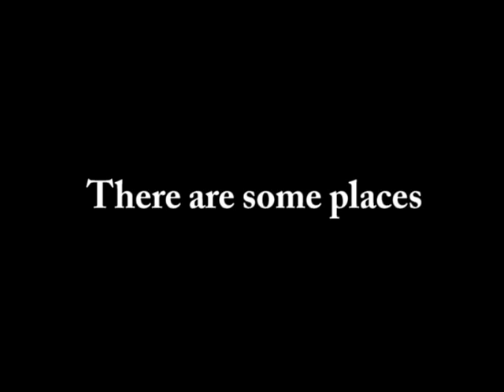The Tower Trailer (OS)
When Lucy's brother vanishes into an abandoned building in Detroit, she embarks on a journey into the terrifying world of The Tower to discover all those it has consumed.